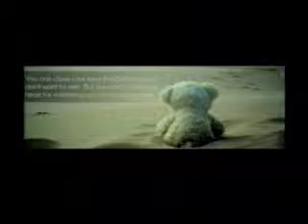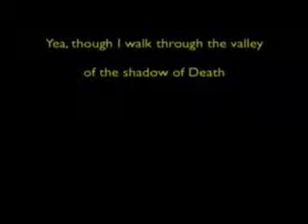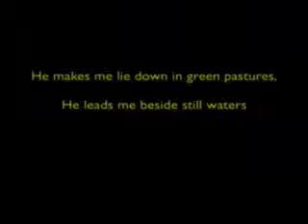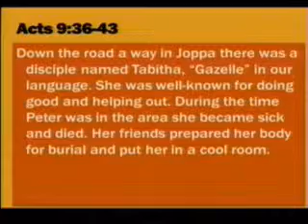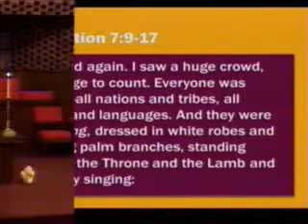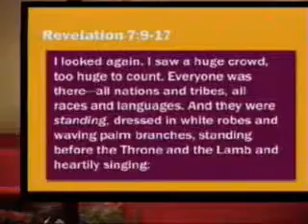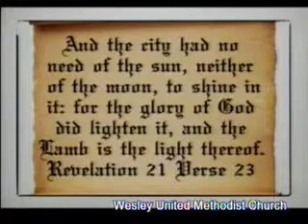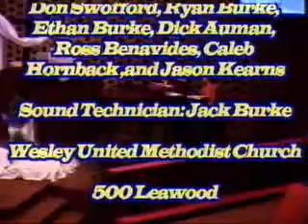Parsons Wesley United Methodist Church Sunday Service April 21, 2013